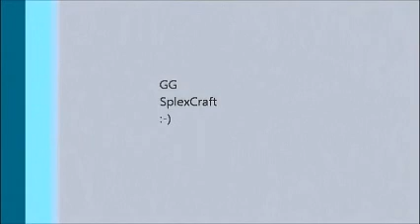[KitPVP]Minecraft Server - First To Five SplexCraft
Sorry für die schlechte Quali :/